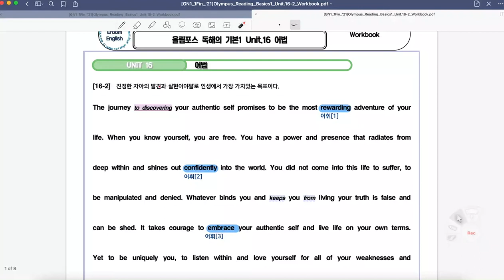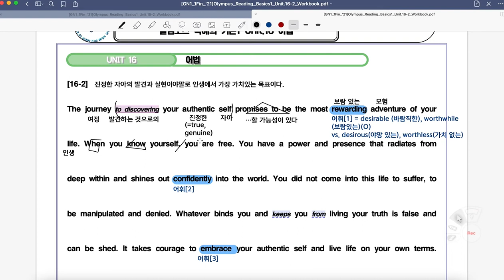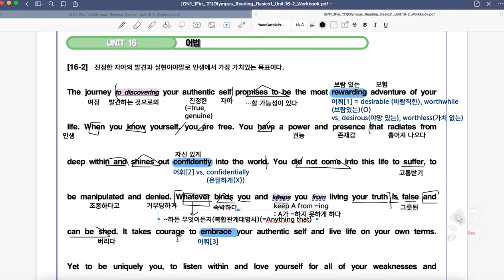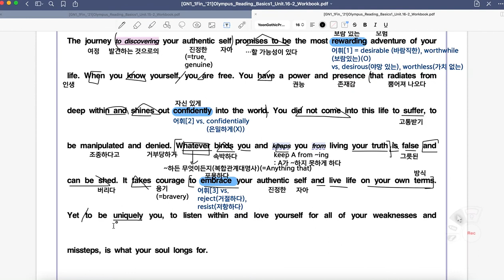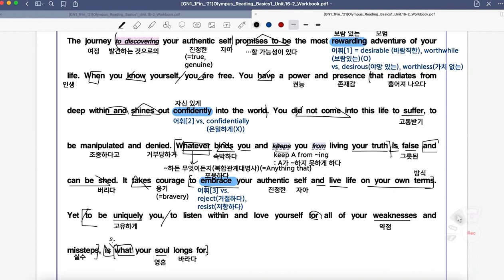[HS1] Olympus Reading Basics1 [16-2] Lecture Video